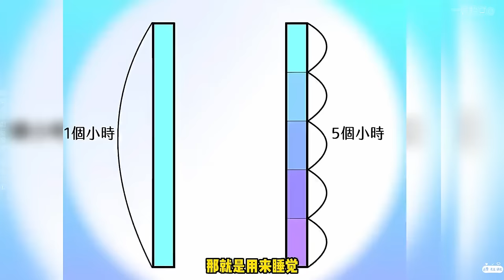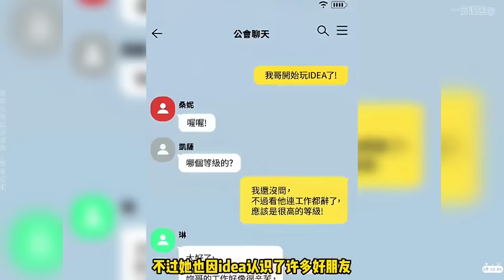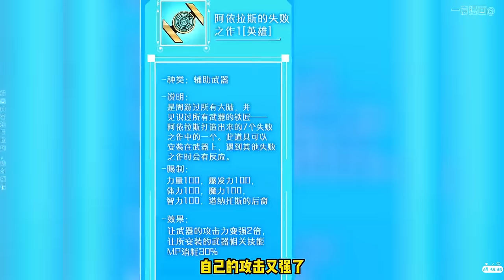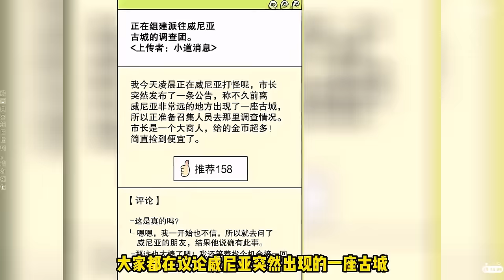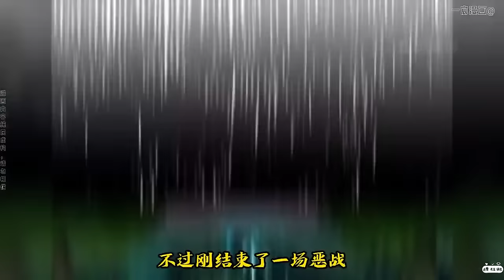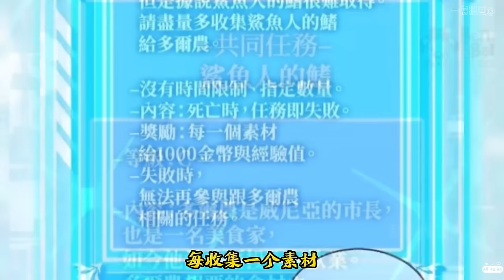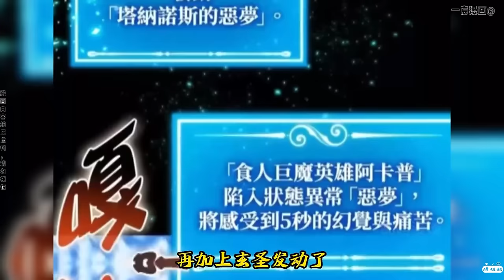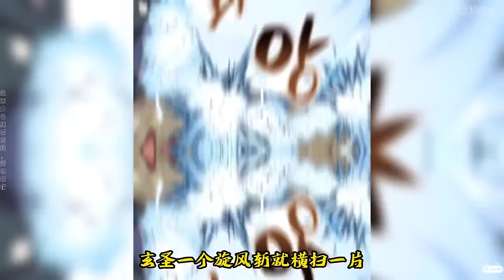韩漫推荐《躺平也能登顶》合集一口气看完，男主在游戏中睡觉满10000小时后，意外转职为神级职业——睡神的后裔，从此只要睡觉就能升级，从此走上人生巅峰